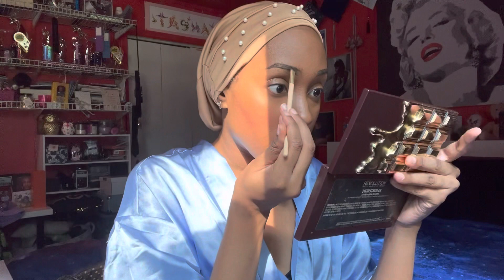EP 1: Changes in the modeling industry.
Hey beautiful people! I am starting a new series where I spread my personal knowledge over the last decade in the modeling industry. Every one’s experience is different, hopefully my experience can help others start their journey. Today’s episode is “Going through changes in the modeling industry”. I hope you enjoy the video.

Competition IG: theenatashacolemanball
Personal IG: misstashtash